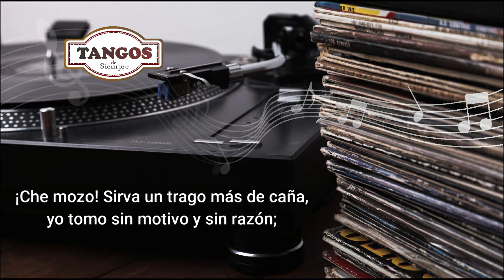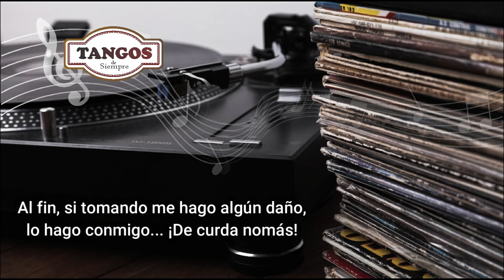De Puro Curda - Agustín Irusta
¡Che mozo! Sirva un trago más de caña,
yo tomo sin motivo y sin razón;
no lo hago por amor que es vieja maña,
tampoco pa'engañar al corazón.
No tengo un mal recuerdo que me aturda,
no tengo que olvidar una traición,
yo tomo porque sí... ¡de puro curda!
Pa'mi es siempre buena la ocasión.

Y a mi, qué me importa que diga la gente
que paso la vida en un mostrador.
Por eso no dejo de ser bien decente,
no pierdo mi hombría ni enturbio mi honor.
Me gusta y por eso, le pego al escabio,
a nadie provoco ni obligo jamás
y al fin, si tomando me hago algún daño,
lo hago conmigo... ¡De curda nomás!

Si un hombre pa'tomar un trago e'caña
precisa la traición de una mujer,
no es hombre, no se cura, no se engaña.
¡Es maula p'al sufrir y p'al perder!
Yo tengo bien templado el de la zurda
no tengo que olvidar un metejón
Pa'mí es siempre buena la ocasión.